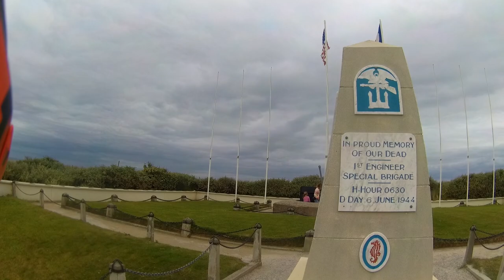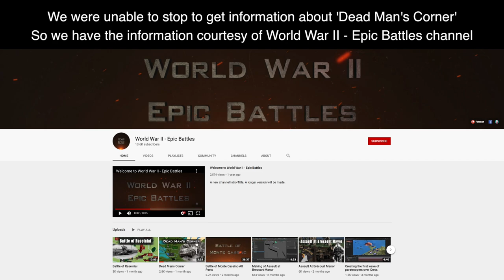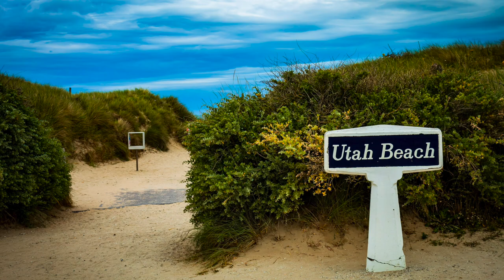Normandy D-Day Motorcycle Tour : Episode 5 (Utah Beach Normandy & Dead Man's Corner Carentan)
Our Band of Brothers, 101st Airborne & Easy Company journey: Episode 5 of the Normandy D-Day Motorcycle Tour, we continue the episode by leaving Richard Winters memorial and head to Utah Beach to see the the landing site and pay our respects. We then head to Dead Man's Corner using the information from World War II Epic Battles Channel and then onto getting some supplies.